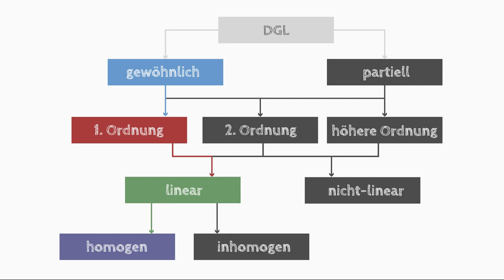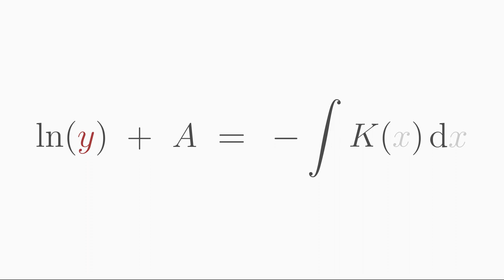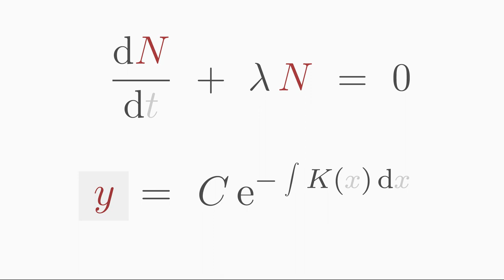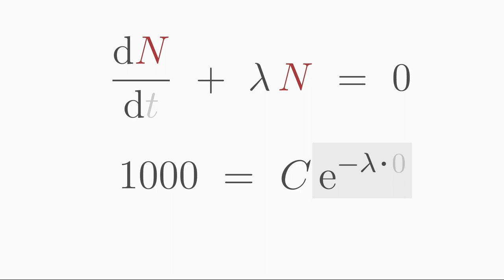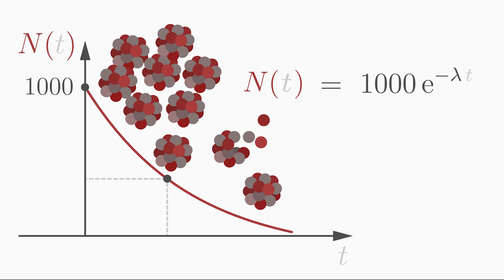Trennung der Variablen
Hier lernst du, wie man homogene lineare Differentialgleichungen 1. Ordnung mit der Lösungsmethode "Trennung der Variablen" (Trennung der Veränderlichen) lösen kann. Mehr